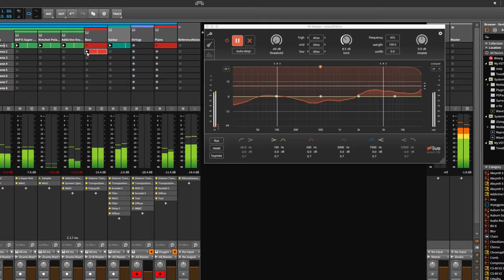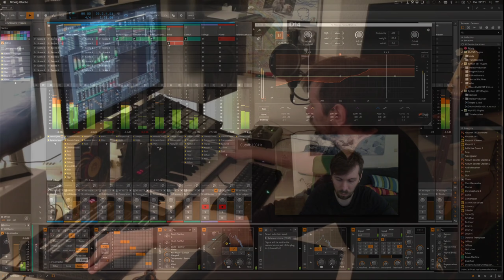Hirte - Bedroom Performance - Ambient / Chill Step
Played with some bitwig macros in one of my projects. Used my new Smart:EQ Live VST and Melda MAGC for automatic-leveling some sounds.